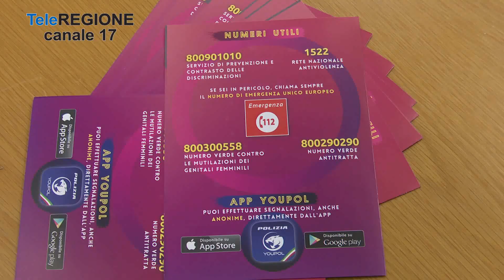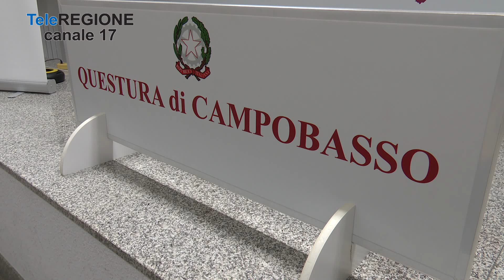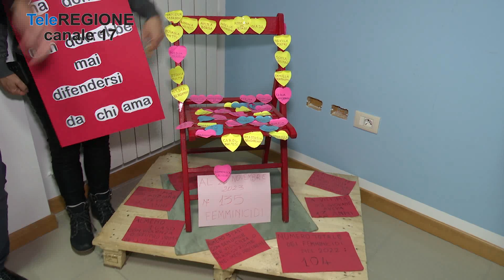Contro ogni violenza, firmato a Campobasso il protocollo Zeus - 25/11/2023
Servizi TG | Contro ogni violenza, firmato a Campobasso il protocollo Zeus | 25/11/2023